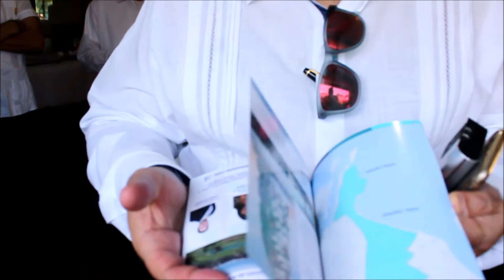Entrevista Alejandro Kuri Pherez AMPI Nacional VI Simposio Centros Históricos 2018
El presidente de AMPI Nacional Alejandro Kuri Pherez, en entrevista exclusiva para Mazatlán Interactivo, nos habla del VI Simposio de Centros Históricos 2018, su relevancia e importancia para Mazatlán, sobre el INAH, el Libro Verde y cierra con el programa Cambiavit del Infonavit,